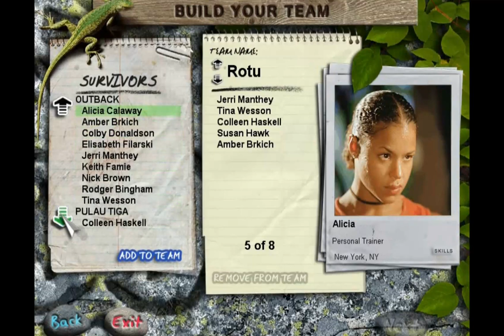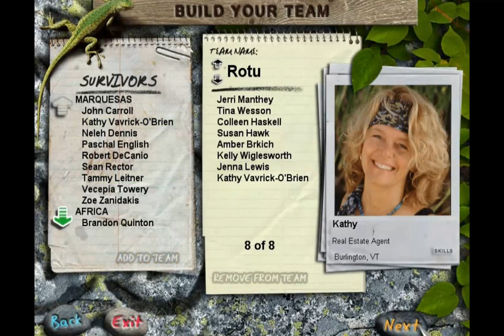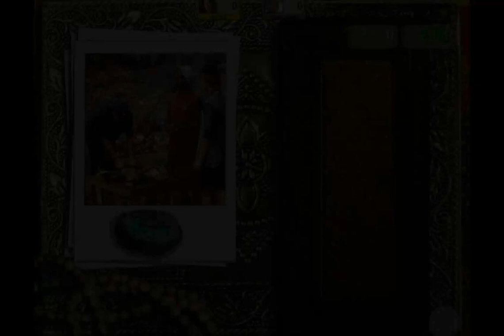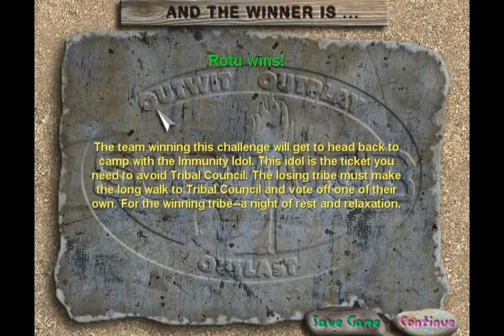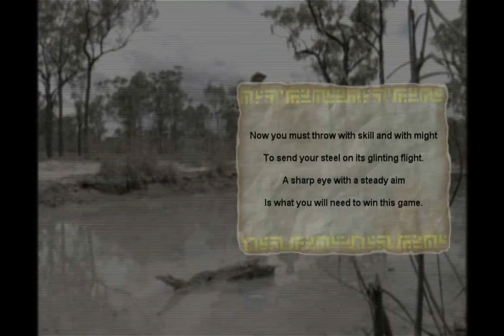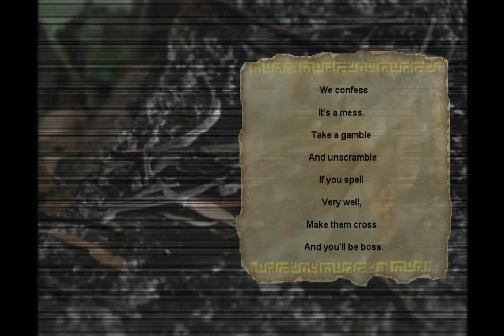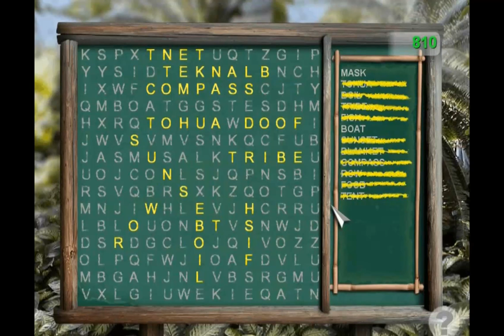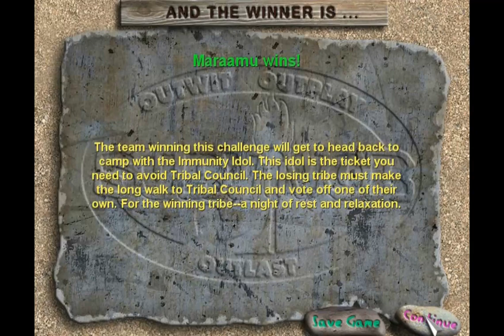Survivor: Ultimate Pc Game - Jerri's Journey | Part 1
We Are Back for Another Adventure of Survivor Ultimate Pc Game